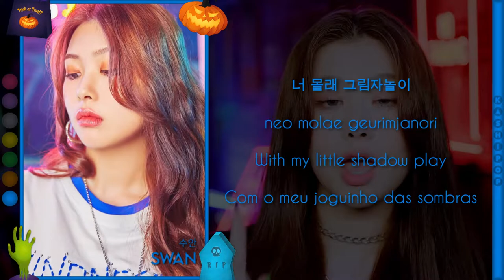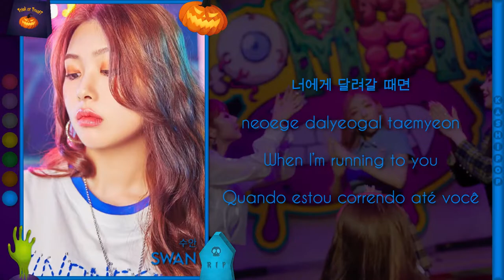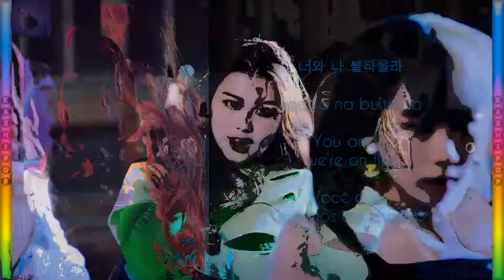PURPLE KISS - Zombie (Color Coded Lyrics)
Video Edition: Simmer
Layout: Bruno
Hangul: Naver Vibe
Romanization: Bruno
English Translation: Simmer
Portuguese Translation: Simmer
Thumb: Bruno

Artist: PURPLE KISS
Track: Zombie
Album: HIDE & SEEK
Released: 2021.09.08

Members: Park Jieun, Na Goeun, Dosie, Ireh, Yuki, Chaein and SWAN

All rights administered by RBW Inc.

Our Biases
Huimang: Goeun
Simmer and Andy: SWAN